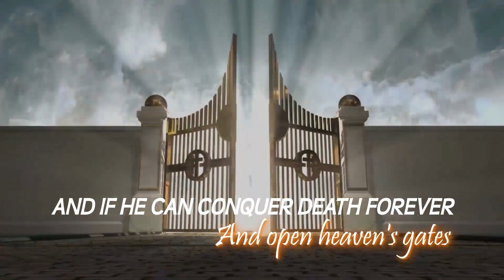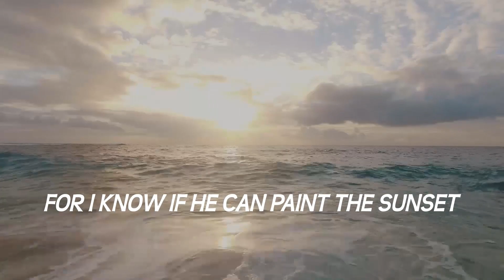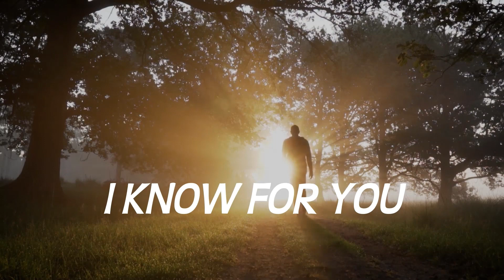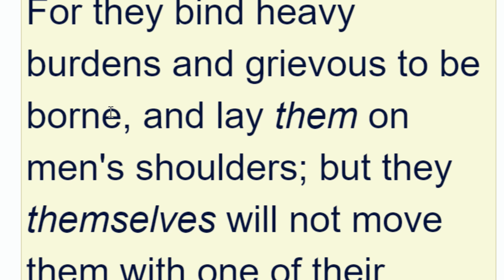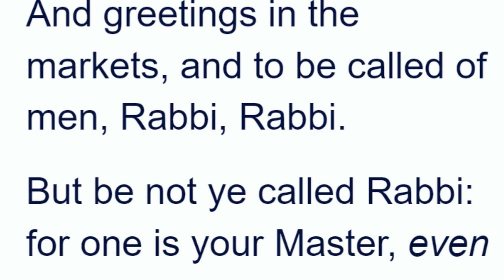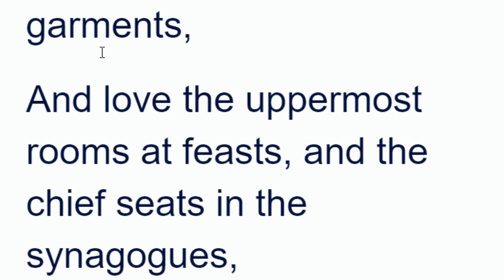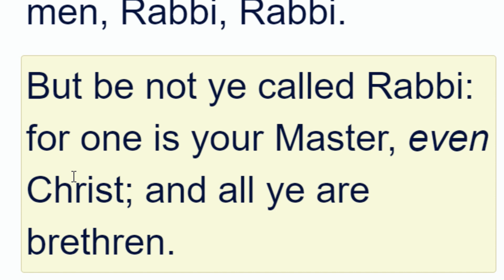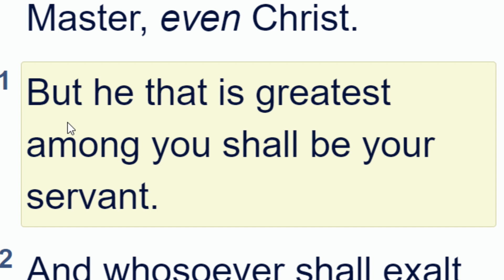Pastor Truman Sunday Service --Native Gospel Music & Preaching MAR. 12 - pls Like, Share & Comment